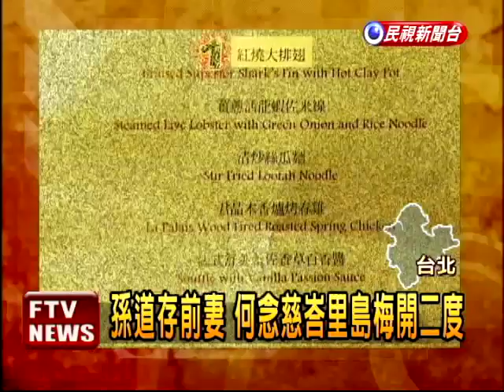席開11桌 何念慈補請婚宴－民視新聞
【民視即時新聞】孫道存的前妻、名媛孫芸芸的母親何念慈再婚，16號在峇里島舉辦婚禮後，今天晚上在台灣宴請親友，選在新開幕的五星級飯店，席開11桌，受邀的賓客裡，有台積電董事長張忠謀的太太張淑芬，還有前中華開發總經理胡定吾，而何念慈的兩個女兒，孫芸芸和孫瑩瑩都沒有到場。